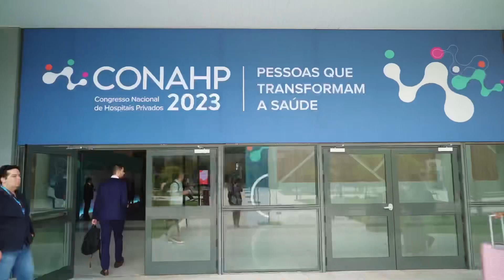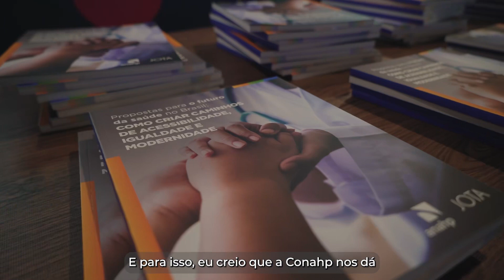Fortalecimento do SUS em São Paulo com entregas de ambulâncias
Confira como foi a cerimônia de entrega de 20 novas ambulâncias em São Paulo e a participação da ministra Nísia Trindade no Congresso Nacional de Hospitais Privados.